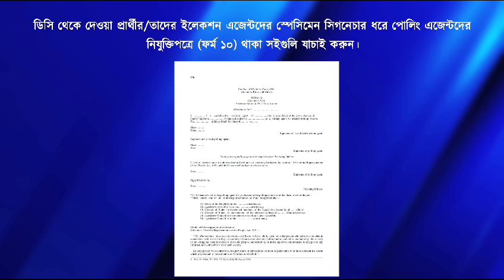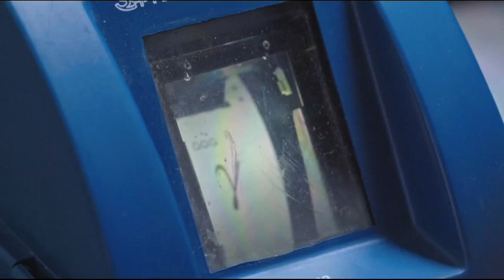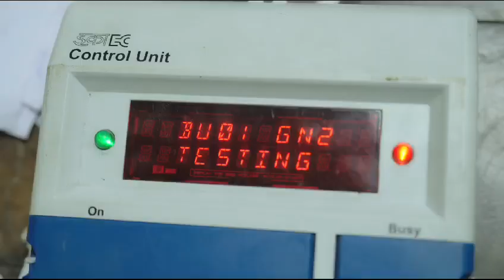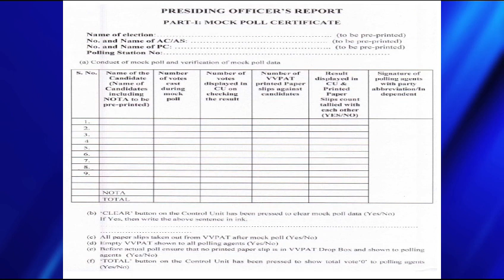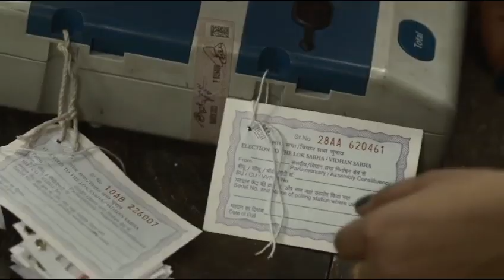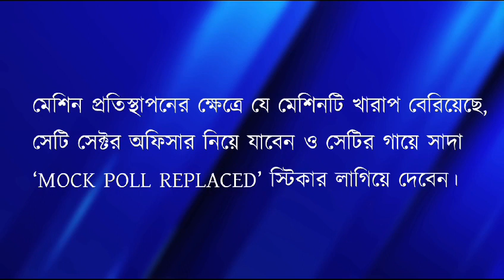মকপোল মহড়া ২০২৪ভোট কর্মীর কাজ